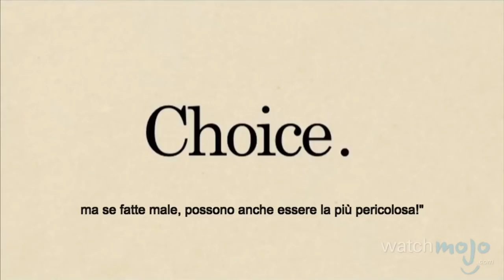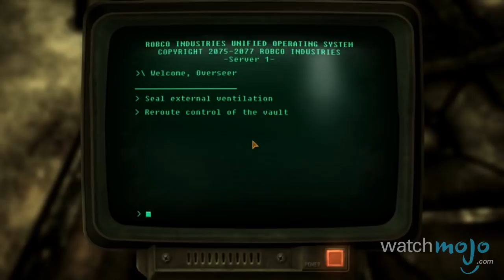Top 10 DECISIONI SBAGLIATE in ogni caso nei VIDEOGIOCHI!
A tutti piace scegliere… qualche volta! Ecco a voi una lista di momenti nei videogiochi che vi faranno sentire in colpa fino per il resto dei vostri giorni, qualunque scelta facciate!